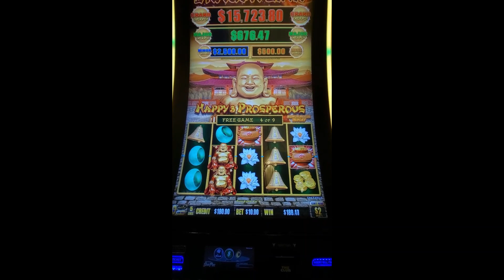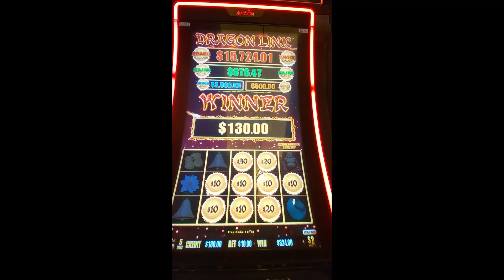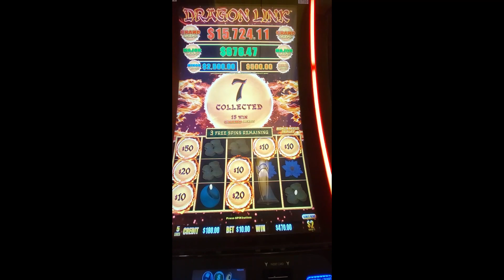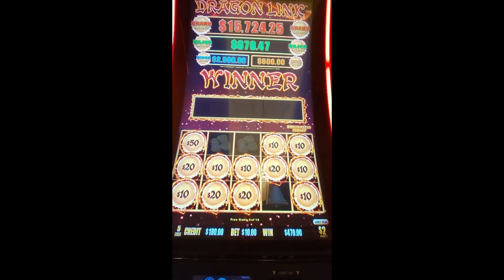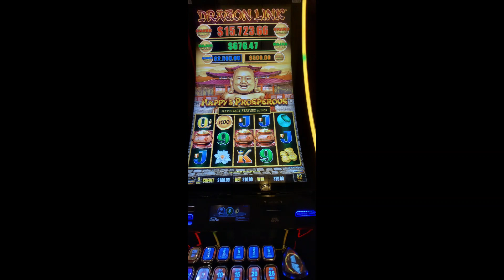FUN SLOT PULL! It rained Pots of Gold! WOOHOO!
What a fun ride on this Happy Prosperous Machine at South Point!
I went to South Point to play a poker tournament and had some time on my hands before it started so I sat down to play some dragon link!
This machine was kind to me and I pocketed almost 2k before playing this little 150.00 poker tourney!
This was the best wave and happy to film and share the fun!